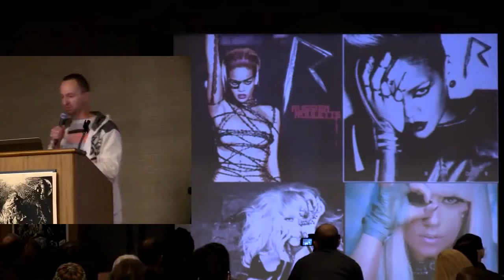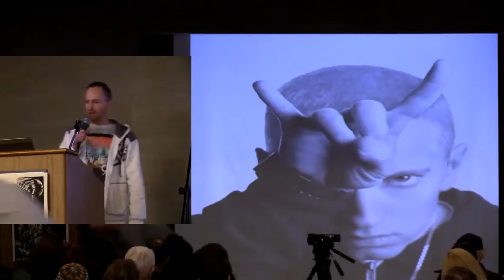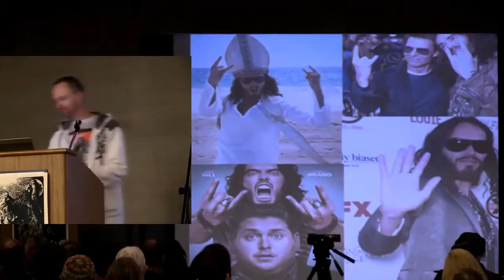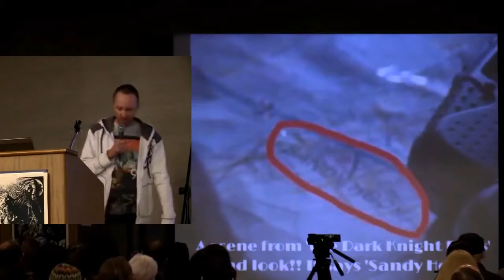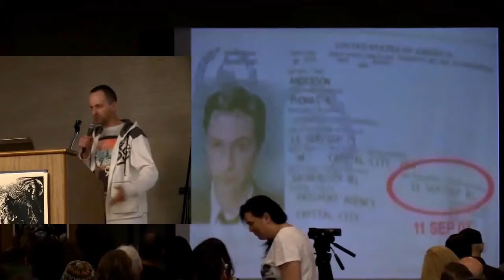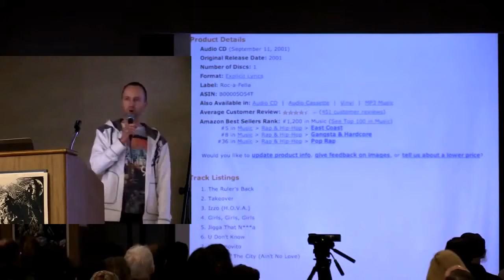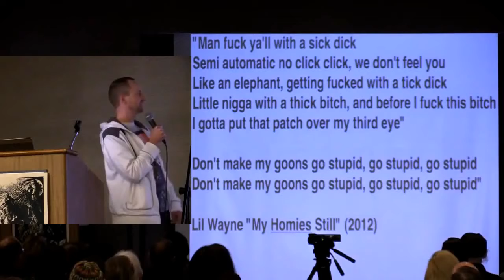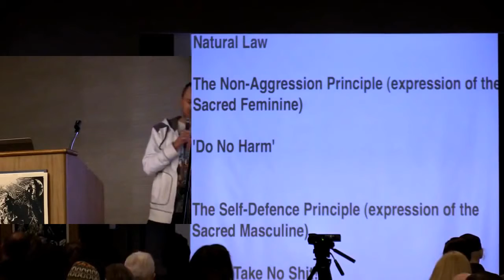THE SECRETS OF SUCCESS IN THE MUSIC BUSINESS!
We are naturally desirous of spending time with the thing, animate or inanimate, we love the most. Honestly ask yourself then, do you spend more time with the God of Heaven or the TV? How could we, as professing Christians, waste the free hours the Lord God has graciously given us to serve Him by spending countless hours with the filth of the world coming from the television? "Bad company corrupts good character" (1 Cor. 15:33). Is there any worse company than the smut of Hollywood? Does the devil and our sinful natures really need all that help to distract us away from our goal and purpose here in the natural, not to mention causing us to think sinful thoughts?